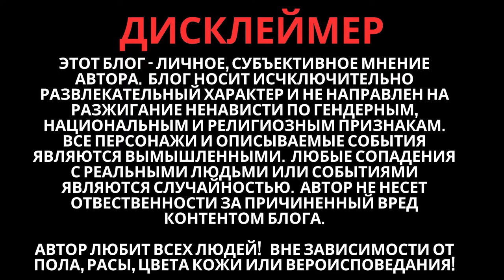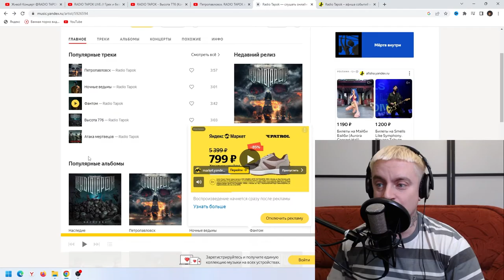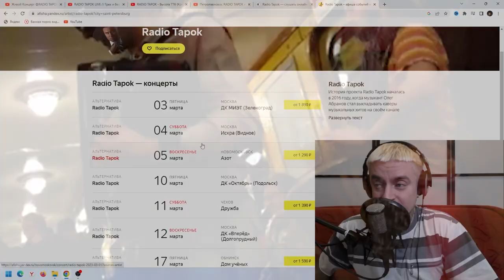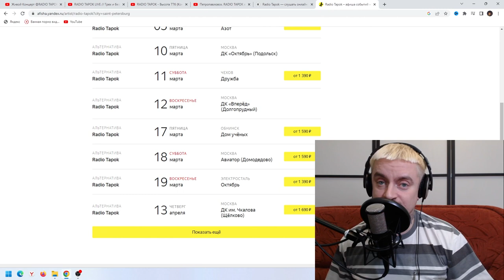Radio Tapok из лабуха в друга Shaman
Radio Tapok из лабуха в друга Shaman.  Реакция  на концерт

По заявкам телезрителей